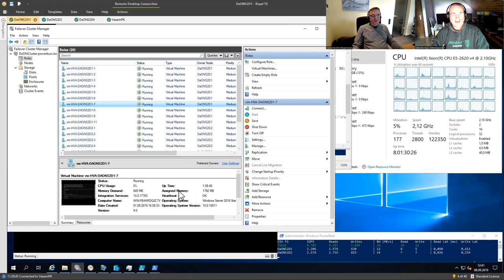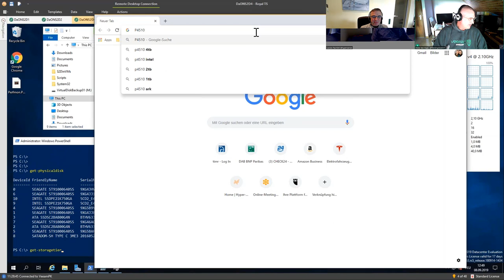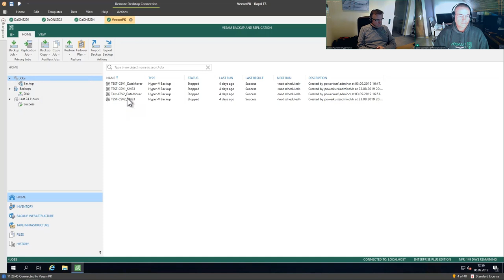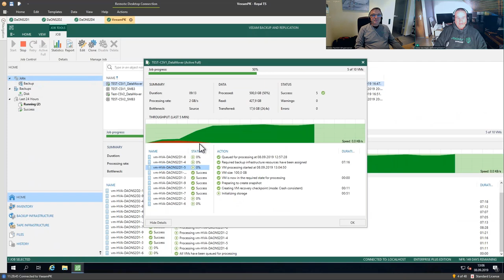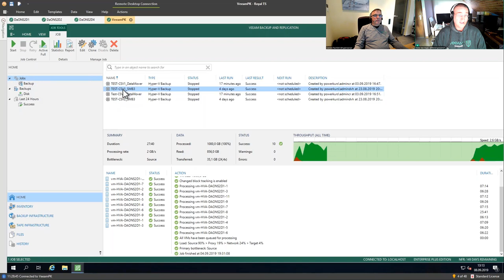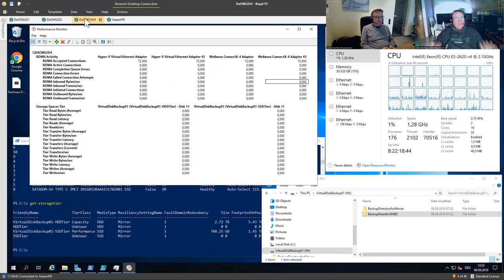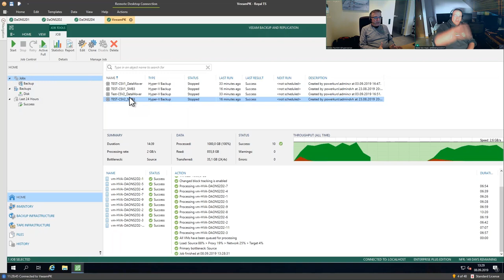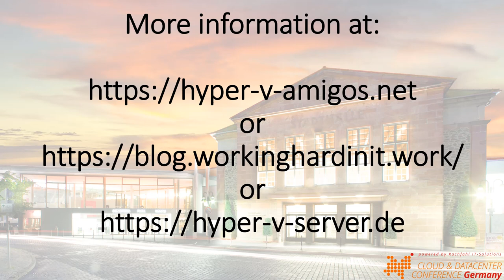Hyper V Amigos Showcast 19 - Windows Server 2019 as Veeam Backup Target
In this Video Didier and Carsten talk and demo how to backup a Storage Spaces Direct Cluster to a Standalone Windows Server 2019 Host using Storage Spaces as a target. They use their favorite Backup Solution and show the usage of the Datamover and also SMBDirect (aka RMDA). Watch this video to see their surprising findings.